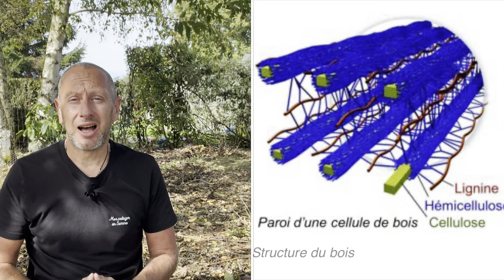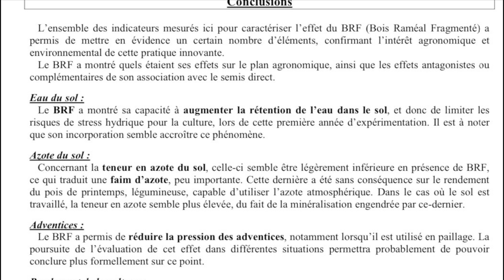Le Broyat au Potager et au Jardin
Dans cette vidéo, je partage les raisons pour lesquelles je me lance pour la deuxième année dans le broyat. Quelles sont les raisons, les contraintes et pour quelles utilités ?

Chapitres :
0:00 Présentation de la vidéo
0:41 Pourquoi faire son broyat ?
2:15 Les contraintes
7:57 Pour quelles utilisations ?

Bon visionnage   😉
  👍 N'hésitez pas à me faire part de vos commentaires et à liker la vidéo.  👍

 👀 Regarder mes dernières vidéos publiées  👀

 📣  Visualiser mes shorts  📣

 👨‍🌾 Retrouvez moi prochainement dans mes prochaines vidéos  👨‍🌾